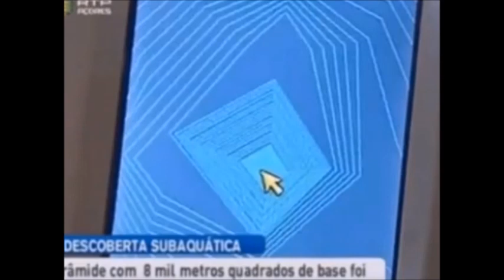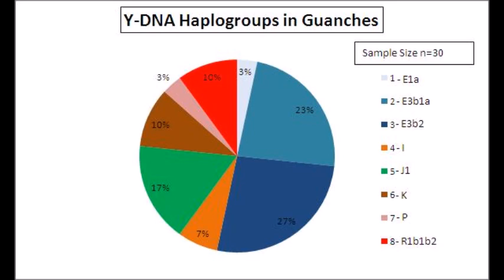An Atlantean Hypothesis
Using anthropology to find Atlantis